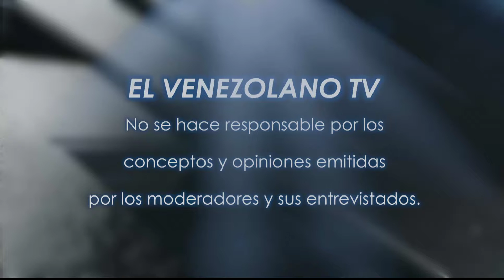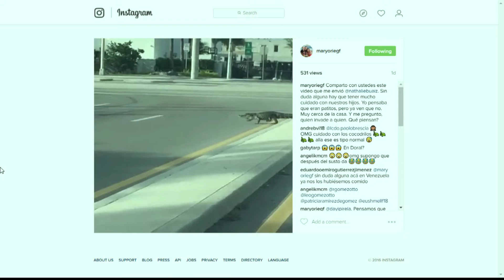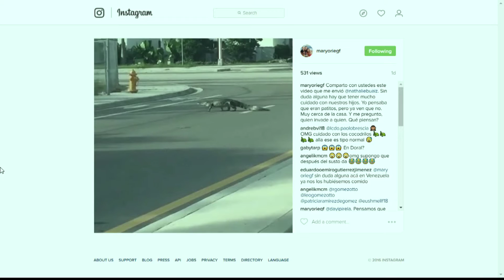Titulares y los videos mas chic de la web - Chic Magazine 10-10-2016 Seg. 01